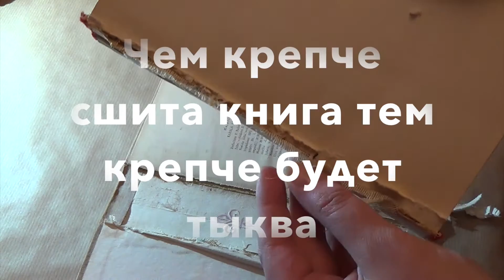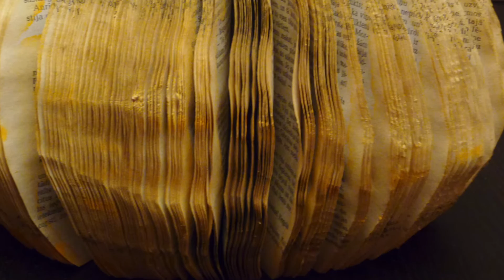DIY Осенний декор - Тыква из книги Book Page Pumpkin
Вторая жизнь для книги из мукалатуры